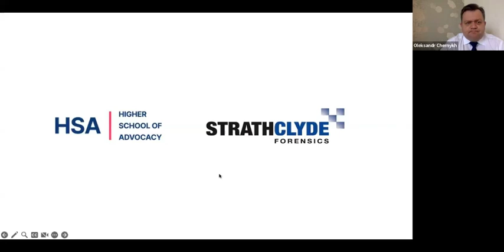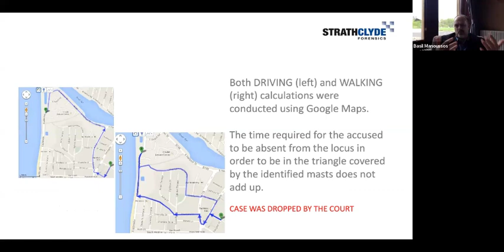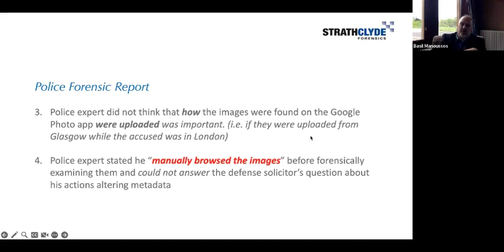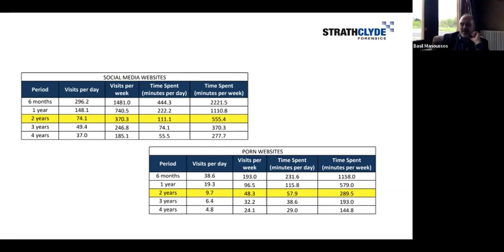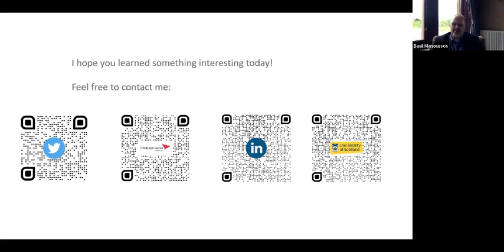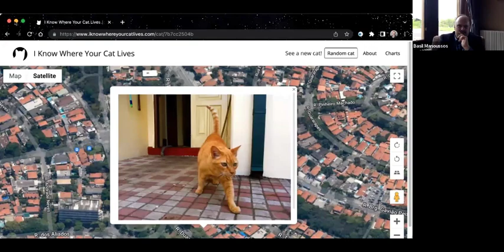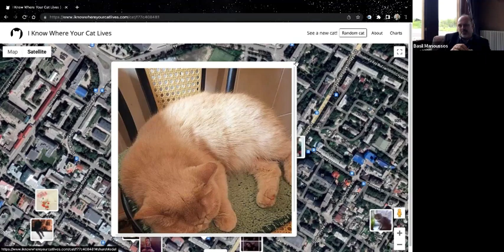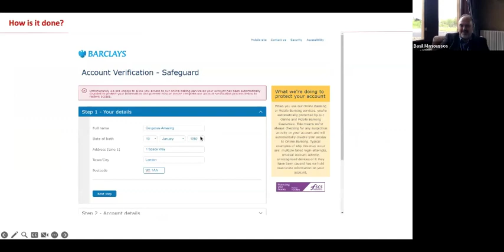Electronical evidences by Basil Manoussos